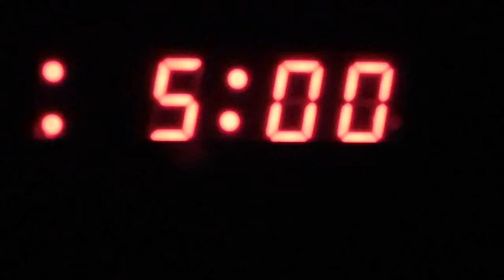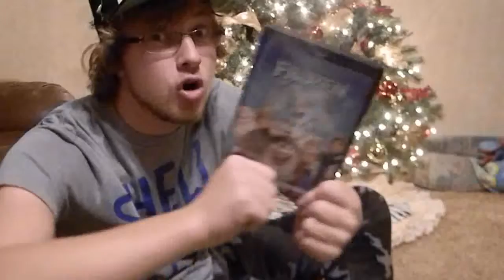Christmas Morning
Was your Christmas morning like this?